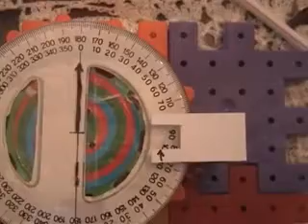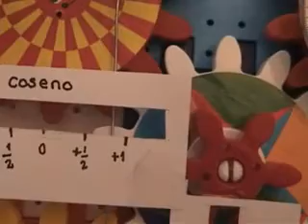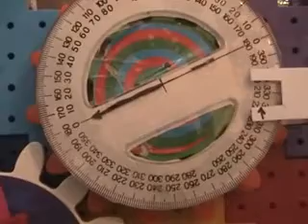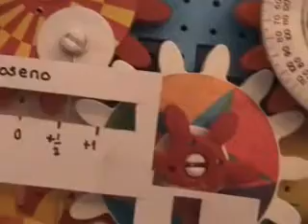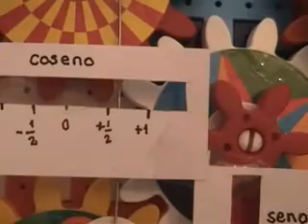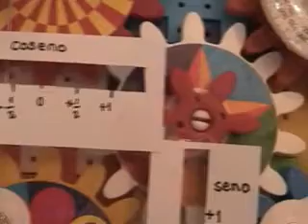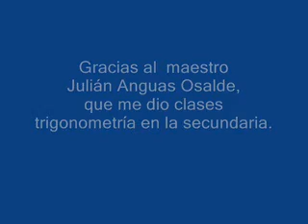Trigonometric gears / Engranes trigonométricos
A gear set to compute trigonometric functions.

Un juego de engranes que calcula funciones trigonométricas.